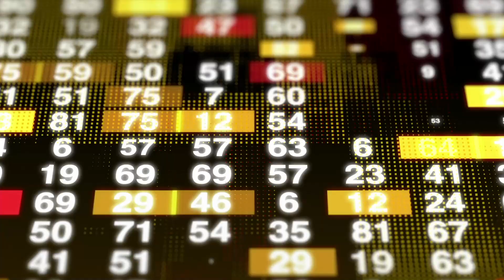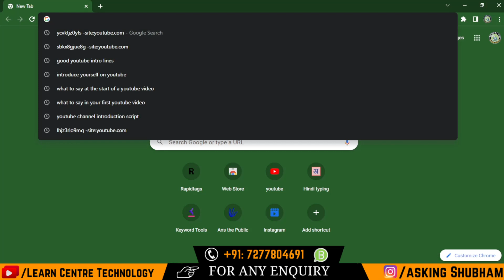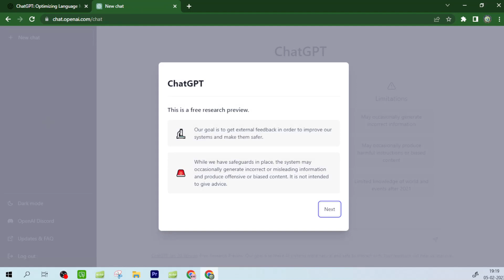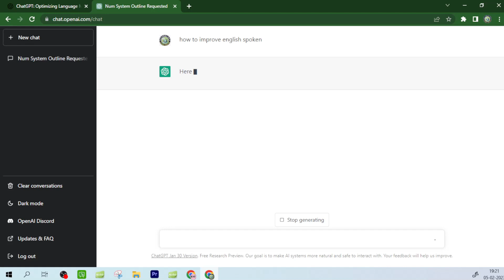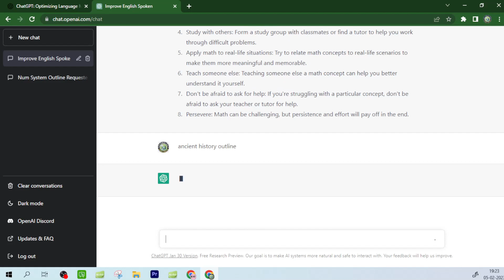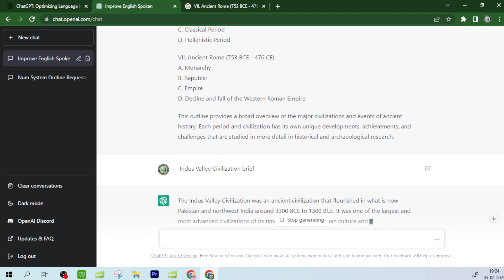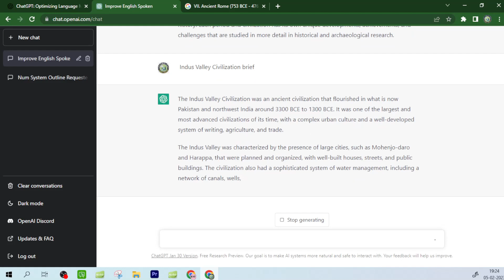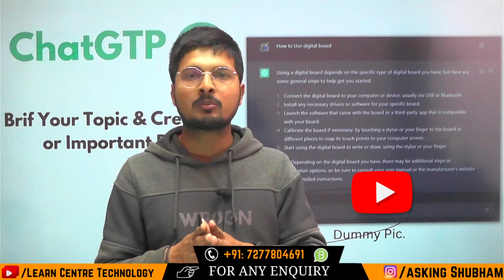How ChatGTP Help Teachers Create PPT || ChatGPT Tutorial in HINDI || What is Chat GPT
MY EQUIPMENTS :-
Boya by M1 Mic ⤵︎
Grenaro Wireless Mic Buy Link  ⤵︎
XP-PEN Tab  ⤵︎
Logitech C922 Pro Stream Webcam  ⤵︎
Best Laptop ⤵︎
Podcast Mic Boya BY-M1000 Condenser ⤵︎
DIGITEK®  LED Ring Light with Tripod Stand ⤵︎⤵︎

Youtube Marketing Complete Course :)-

Learn Centre Technology:)
By Shubham Singh Rajput